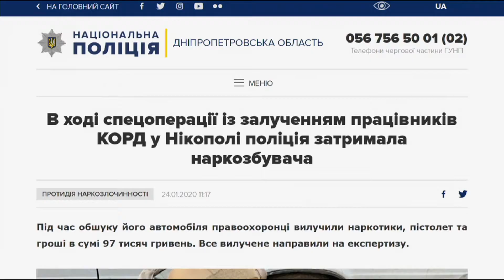У Нікополі бійці КОРДУ затримали озброєного наркоторговця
Правоохоронці підозрюють, що затриманий один з фігурантів цілої банди наркоторговців. В його машині знайшли товар, кругленьку суму та зброю. Крім цього, в Огляді надзвичайних подій ви дізнаєтесь про братів-крадіїв з тимчасово окупованих територій та затримання чоловіка, який викрав рюкзак у школяра.